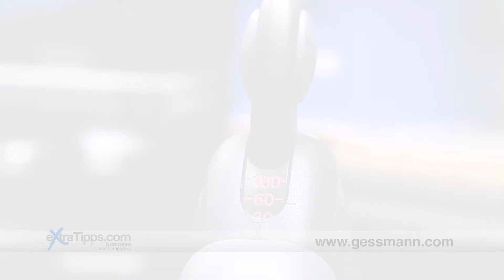Gessmann PR Beitrag